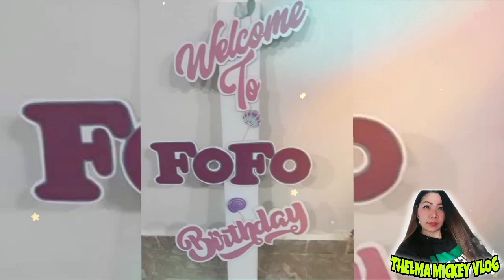Done all this for Fofo's Birthday / Mermaid Theme / Happy Birthday / Thelma mickey Vlog